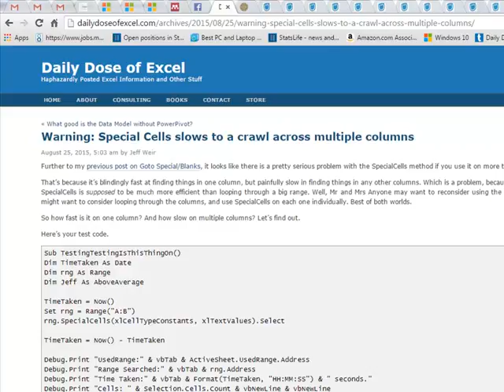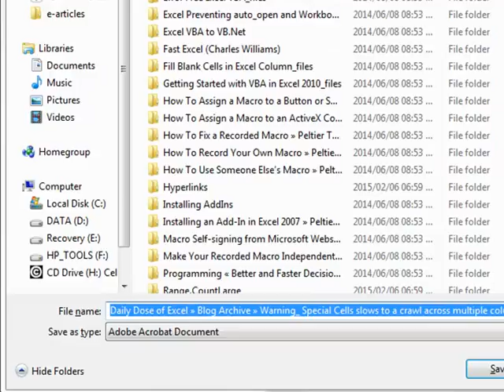Navigating the file browser by typing file and folder names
One demonstration of how to move around locations on your hard drive in Windows Explorer/File Explorer without using the mouse.